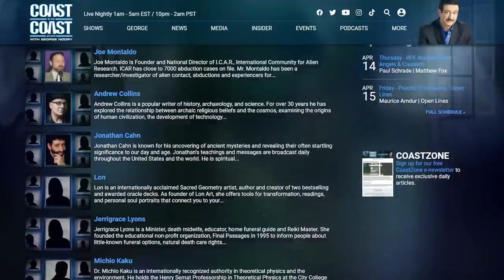George Knapp on Top UFO Date Reporting in the U.S.A - STATE by STATE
@COASTTOCOASTAMOFFICIAL UFO researcher Cheryl Costa discussed their series of books compiling reported UFO sightings by state. So far, Costa said, about 30 states have been covered in the series, with books on the remaining states to be published soon. The goal, they continued, was to provide a reference for all 50 states, geared toward anyone interested in UFO activity over the past 20 years, down to the zip code or hamlet levels of analysis. The largest sources of data for the books, Costa related, was from the National UFO Reporting Center and figures provided by MUFON.
According to Costa's data, the top two areas in the country for UFO reports are both heavily populated: Los Angeles County, California and Maricopa County, Arizona. This is misleading, however, Costa explained. In fact, they noted, in total most reports come from suburban, exurban, and rural areas, not large cities. And contrary to popular speculation, the data doesn't support the idea that UFOs congregate around nuclear facilities—but toxic dumps, heavily polluted areas, fault lines, and coastlines do seem to be of particular interest to our extraterrestrial visitors.